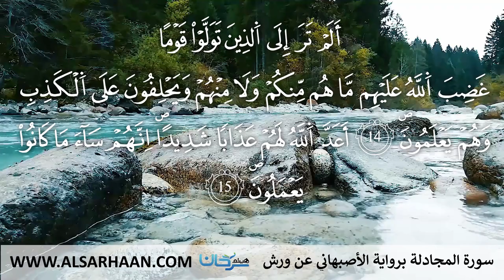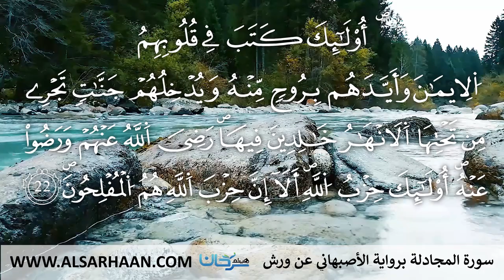58 سورة المجادلة برواية الأصبهاني عن ورش